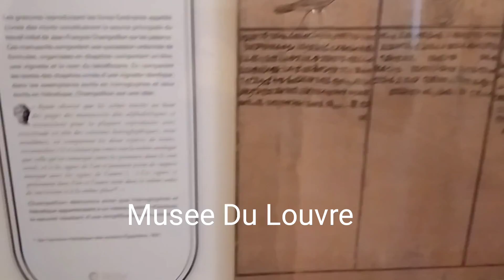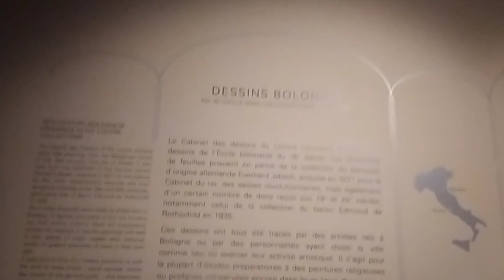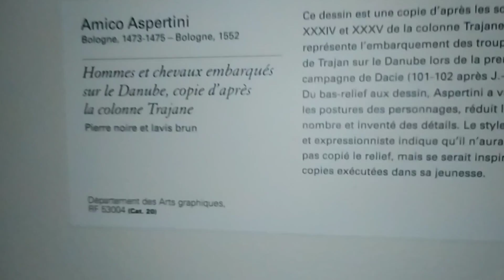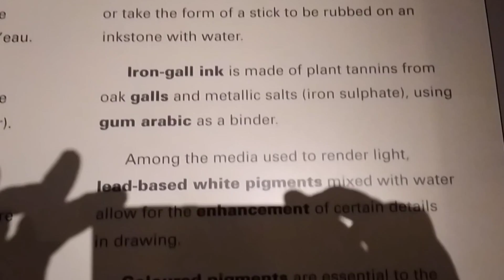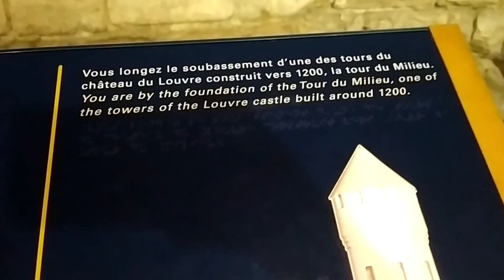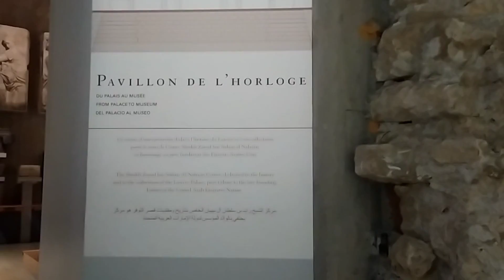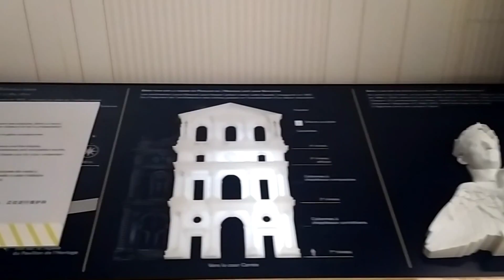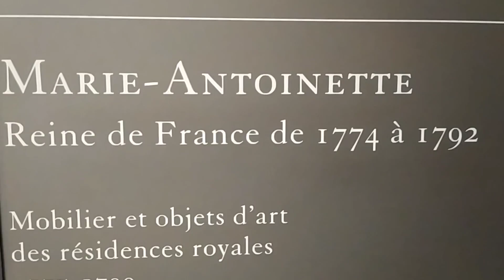EXPLORING MUSÈE DU LOUVRE PARIS | WHAT YOU CAN SEE INSIDE THE MUSEUM OF LOUVRE